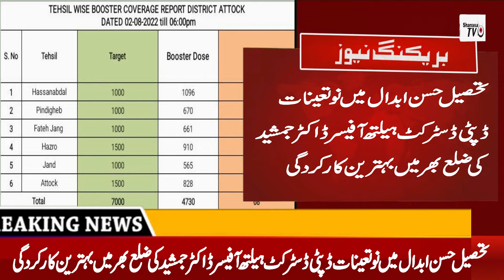Excellent performance of the newly appointed Deputy District Health Officer Dr.Jamshed in Hasanabdal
Shanasa#Deputy#District#Health#Officer Dr.Jamshed#Tehsil Hasan Abdal#

Excellent performance of the newly appointed Deputy District Health Officer Dr.Jamshed in Tehsil Hasan Abdal